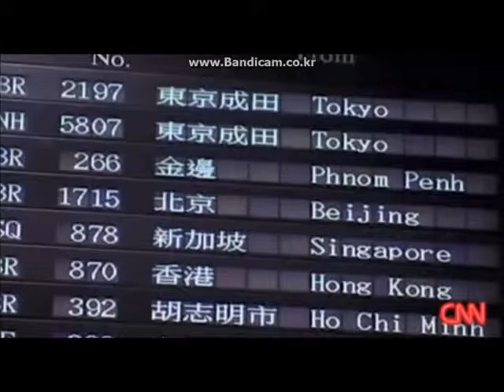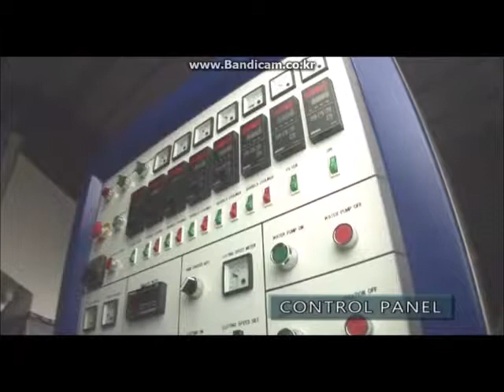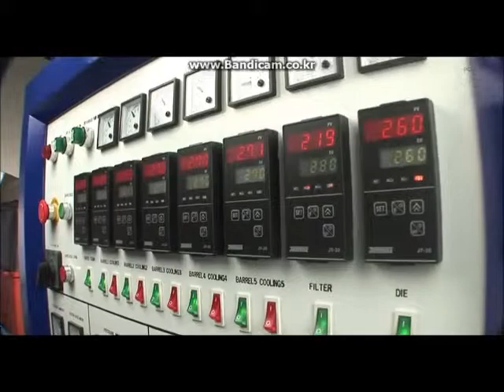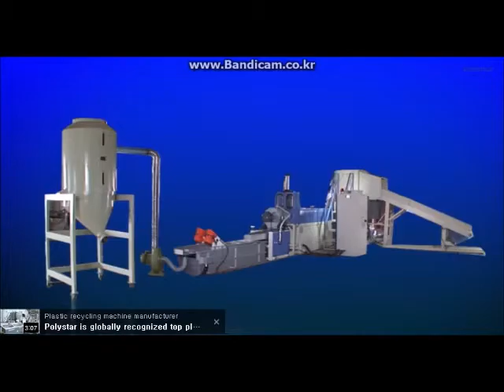Fairview documentary on taiwan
Group member Jay, Lee Juwan, Jeon Woobeen